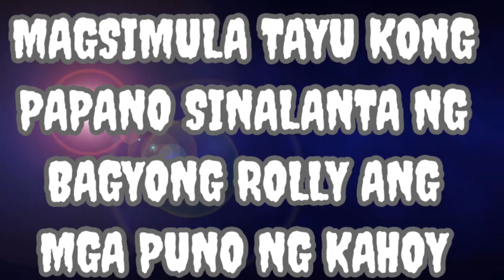HAGUPIT NG BAGYONG ROLLY